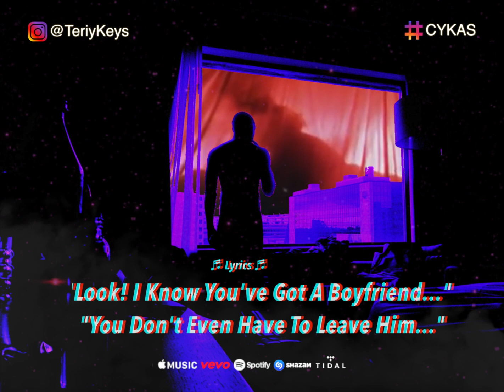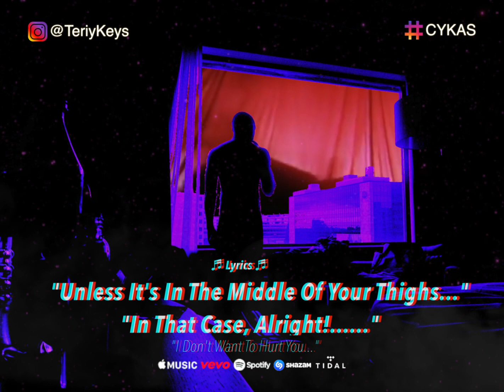Teriy Keys - Can You Keep A Secret - CYKAS [LYRIC VIDEO]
E: info (at) roadent.co.uk
Tw: @ROADentertainUK

from R.O.A.D. Entertainment ™. Some content may appear under CC- Creative Commons law and is NOT intended to infringed copyright.